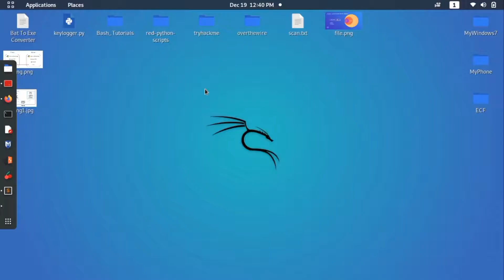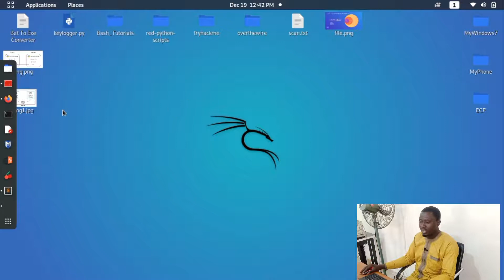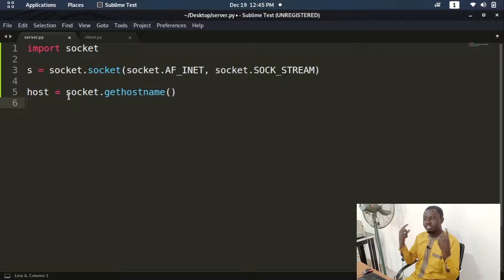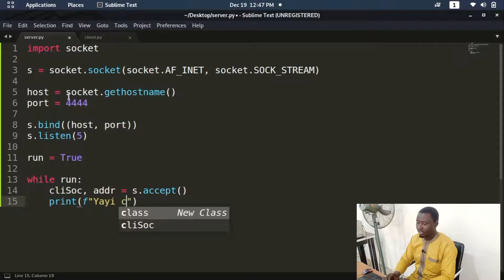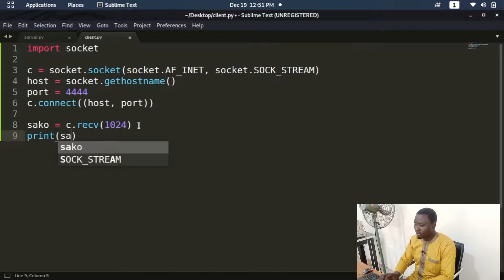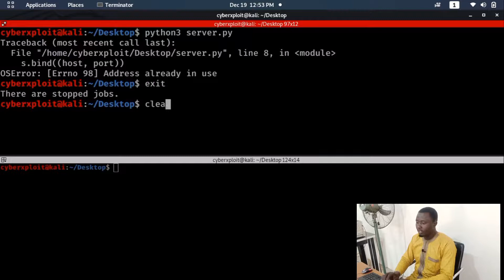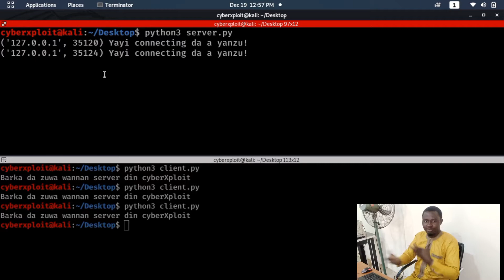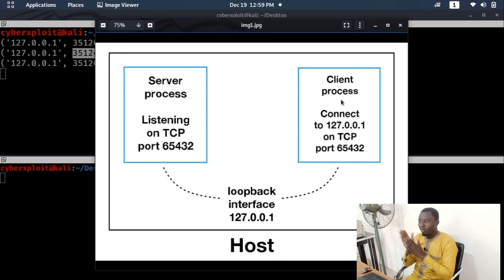SOCKET - Aiki da Network domin karbe da tura sako | Python | Ep1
Koyon python ta hanyar warware matsaloli a aikace. Daya daga cikin amfanin Python programming da yaren hausa. implementation of Python.

* A yau 20 ga watan Disanba 2021 ne muka saka wannan bidiyo akan yadda zaku tura sako ko karban sako ta hanyar aiki da python. habbaka skills dinku na python programming a aikace.
* Wannan bidiyon zai nuna muku yadda Yan arewa ya kamata su mike tsaye wajen ganin sun koyi Programming domin ci gaban su

*شكرا لكم
*Trie bien it